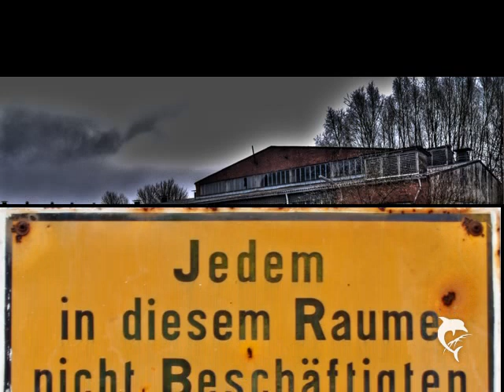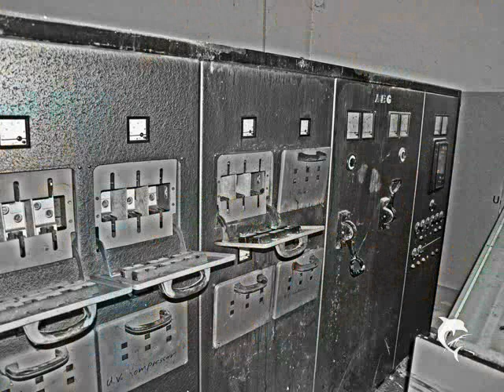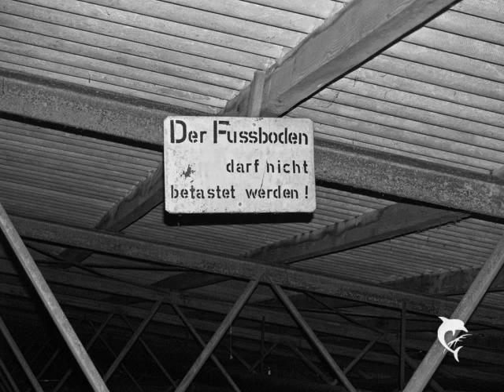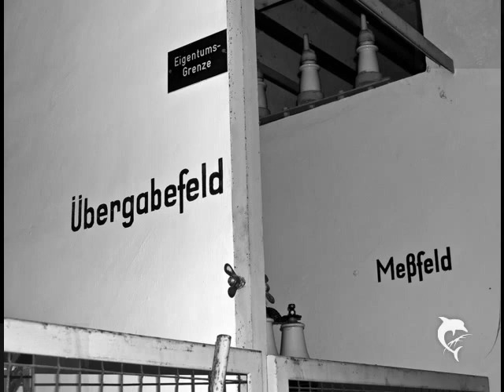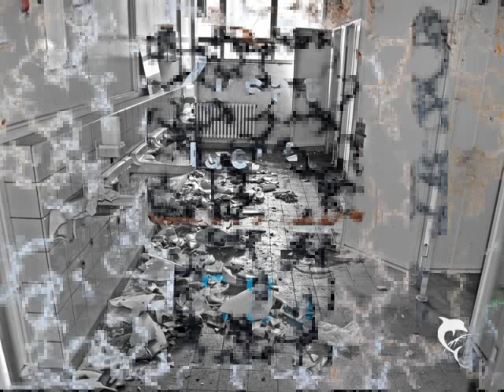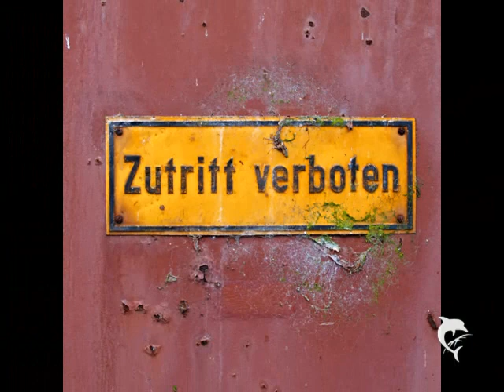Urban Exploration - Verlassenes Farblager